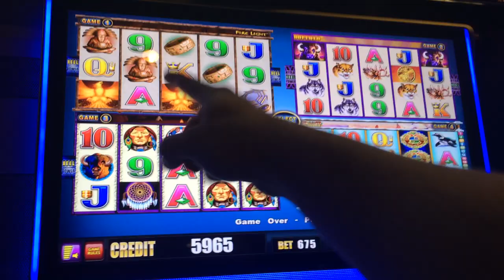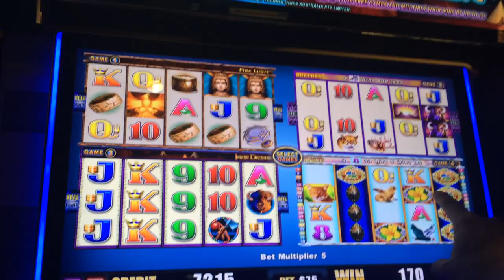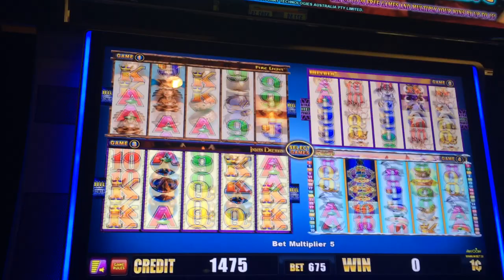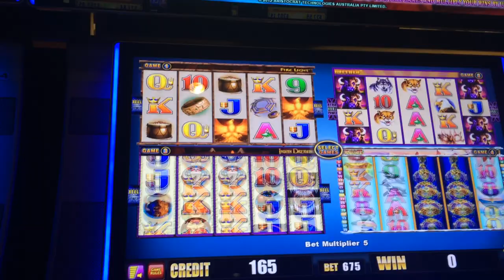LIVE PLAY on Wonder 4 Slot Machine